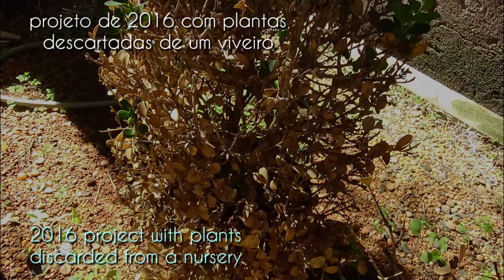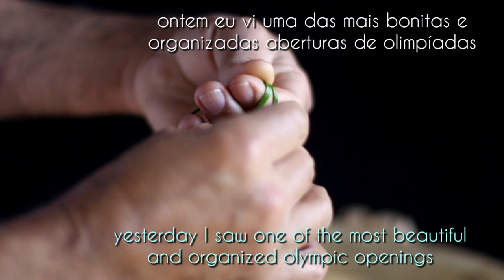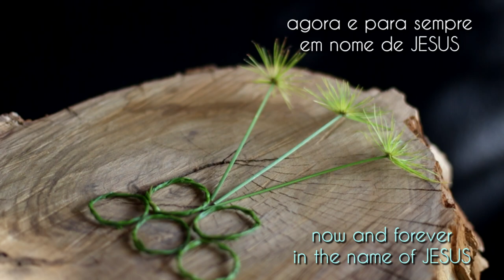Bosque Sulzbeck (Buxus sepervirens) vídeo 4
quarto vídeo deste projeto que começou com plantas já quase mortas e hoje estão belas...
trazemos também uma simples homenagem às Olimpíadas no Japão e o meu amigo Nicolau Sulzbeck.